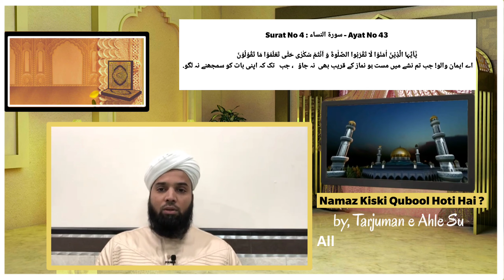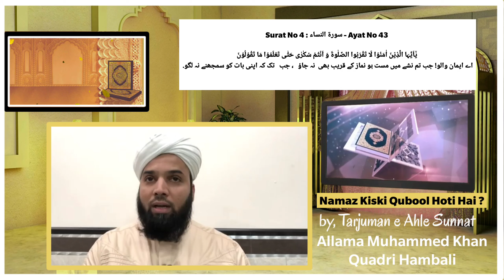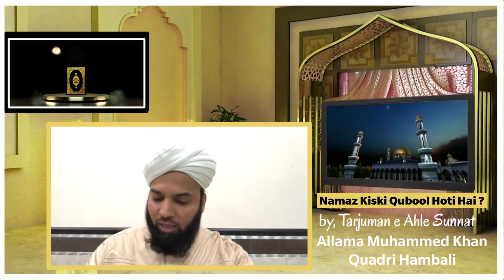NAMAZ KISKI QUBOOL HOTI HAI ? BY, TARJUMAN E AHLE SUNNAT ALLAMA MAULANA MUHAMMED KHAN QUADRI HAMBALI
THIS IS OFFICIAL CHANNEL
FOR MORE UPDATE AND DETAILS
Add Other links To The

INSTAGRAM.COM
/ Shaan e Hindustan

TWITTER.COM
/ Shaan e Hindustan

Jazakallah Khair
ADMIN